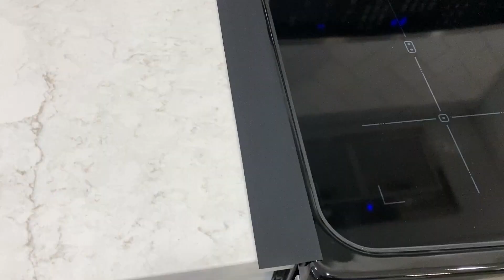New Clean With Me 2021 | Cleaning Motivation + Cleaning Tips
NEW Clean with Me 2021! Find the cleaning motivation you need to clean your whole house for the new year along with some cleaning tips & tricks. Master Bedroom, Kitchen, Living Room and Main living areas all get cleaned in this video. Have a blessed day!

Saludos,
Marlene ❤

Stove Gap Covers
Cordless Vacuum
Spin Mop
Floor Cleaner
Microfiber Cloths
Coffee Machine

✨I get most of my cleaning supplies from Grove Collaborative✨

GET A FREE MRS.MEYER'S 5PC GIFT SET with my link above ✨

Try your free 30 day trial today with my link!:
Dream Kailey is a participant in the Amazon Services LLC Associates Program, an affiliate advertising program designed to provide a means for sites to earn advertising fees by advertising and linking to Amazon.com